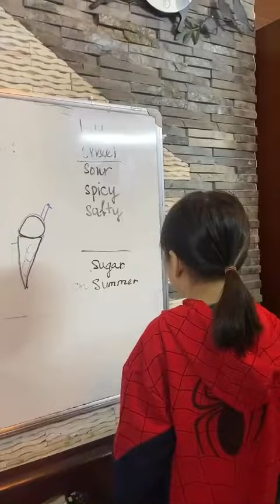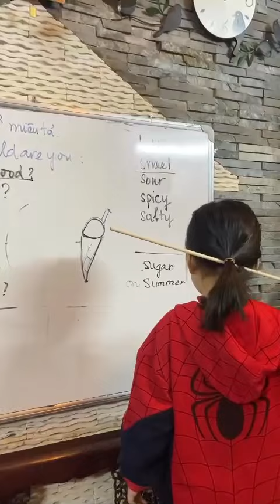Khánh An thuyết trình về đồ ăn yêu thích